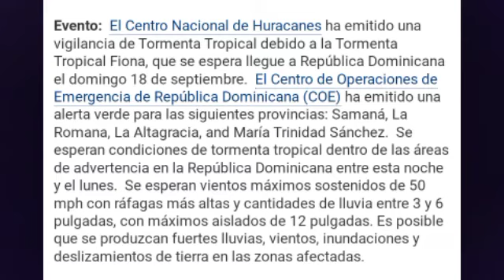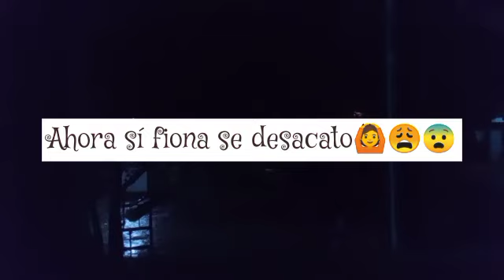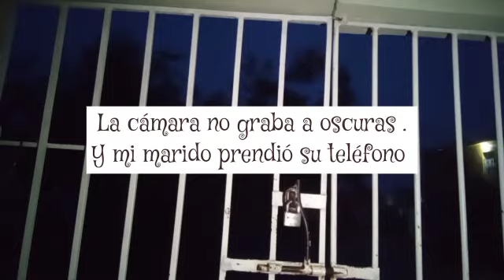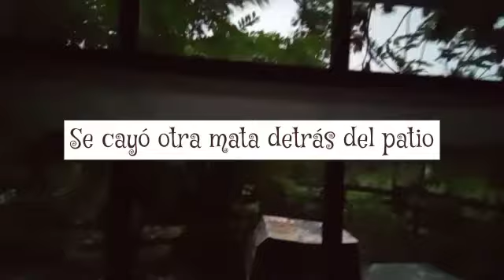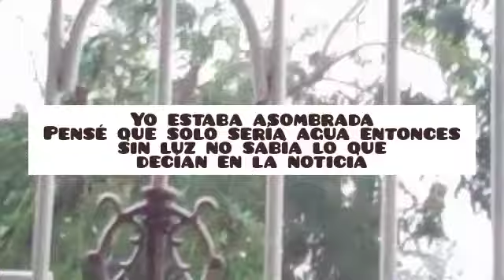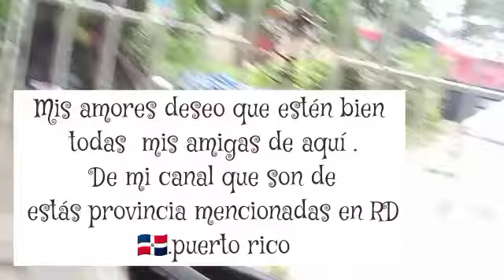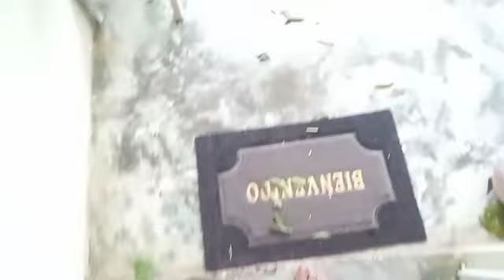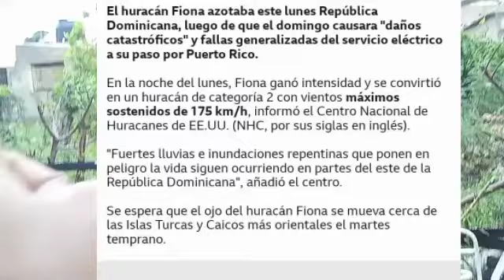ASI PASAMOS EL HURACAN FIONA.MUCHAS DESTRUCCIÓN.SIN LUZ EN EL ESTE COMPLETO.